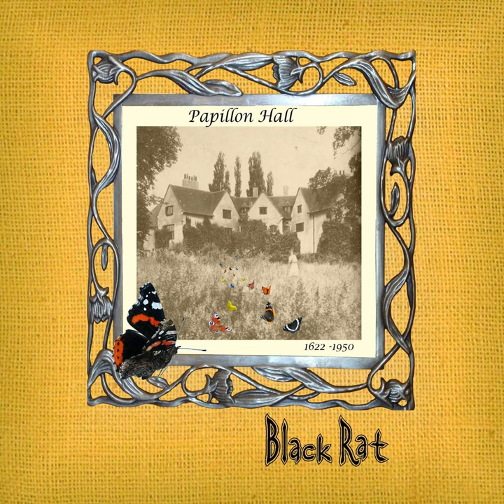The World Turned Upside Down (ALternative Version)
The World Turned Upside Down (ALternative Version) · Black Rat

Papillon Hall